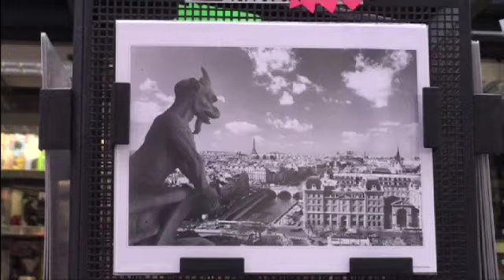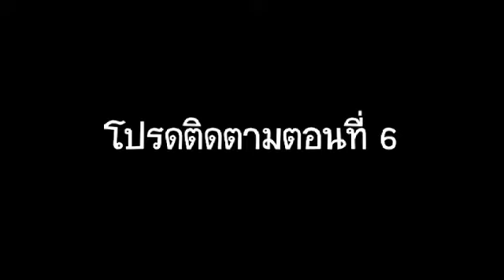"หนีตาม เต้ยต่ายต้น" ตอนที่ 5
Exclusive mini series "หนีตาม เต้ยต่ายต้น" ตอนที่5
เรื่องราวการเดินทางกว่าจะมาเป็น "หนีตามกาลิเลโอ" ที่คุณไม่เคยชมที่ไหนมาก่อน
ถ้าคุณดูมาแล้วนี่คือส่วนเติมเต็มความประทับใจของคุณ ถ้าคุณยังไม่ได้ชม นี่คือวิธีการอุ่นเครื่องชั้นดีก่อนชมจริง